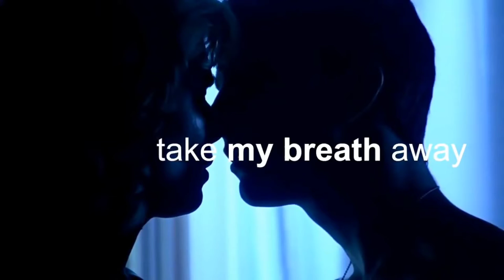CLIPE, BERLIN-TAKE MY BREATH AWAY LEGENDADO (LYRICS)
Bem vindo ao nosso canal, Aqui vamos ver grandes sucessos legendados, traduzidos tbm.
Deixe nos comentários qual música quer a legenda

PROMOÇÕES DO DIA NA AMAZON ⬇️

BERLIN LEGENDA

Watching every motion
In my foolish lover's game
On this endless ocean
Finally lovers know no shame
Turning and returning
To some secret place inside
Watching in slow motion
As you turn around and say

Watching I keep waiting
Still anticipating love
Never hesitating
To become the fated ones
Turning and returning
To some secret place to hide
As you turn to me and say
My love

If only for today
I am unafraid

- Direitos Autorais -